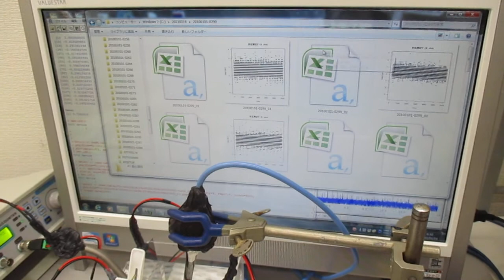超音波の非線形スイープ発振制御実験データ解析（超音波システム研究所）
１）線形現象と非線形現象
　２）相互作用と各種部材の音響特性
　３）音と超音波と表面弾性波
　４）低周波と高周波（高調波と低調波）
　５）発振波形と出力バランス
　６）発振制御と共振現象

この動画は、上記の基礎実験について
測定した音圧データを解析している様子です

１）時系列データに関して、

２）超音波発振による、発振部が発振による影響を

３）発振と対象物（洗浄物、洗浄液、水槽・・）の相互作用を

４）超音波の利用（洗浄・加工・攪拌・・）に関して